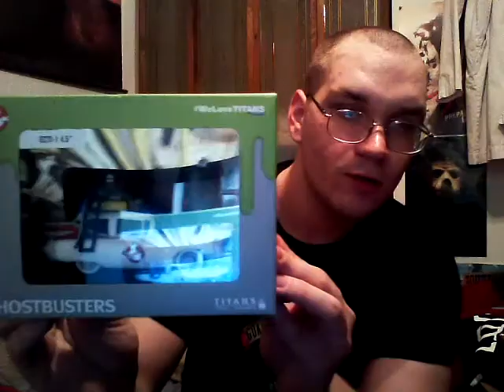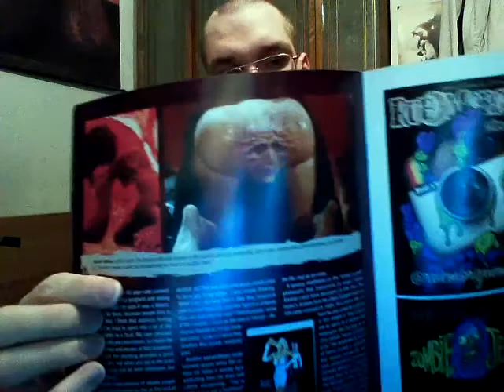Horror Block Unboxing (April 2015)